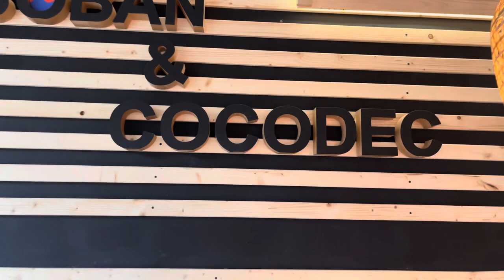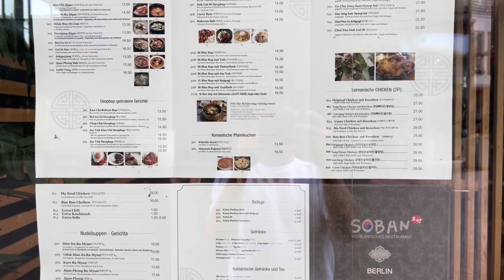Soban Berlin koreanisches Restaurant | Soban & Cocodec Berlin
Berlin Korean Restaurant
Best Korean Restaurant Berlin

Boom Santos Wanderlust
Hello Love Kamusta ka?